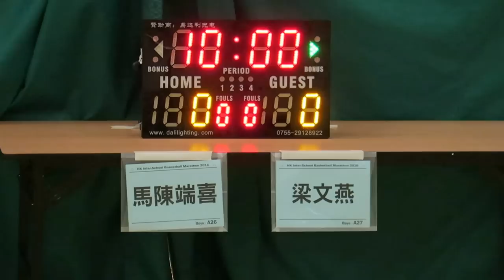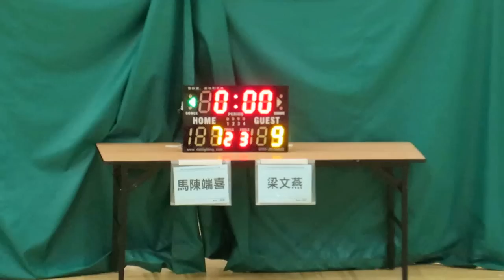馬陳端嘉vs梁文燕(2016.6.29.學界籃球馬拉松~男子分組賽)精華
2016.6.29.港灣道體育館 15:15  馬陳端嘉(紅) 19 : 18 梁文燕(黑)